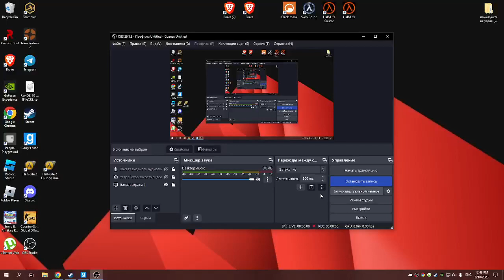bro got sent to the admin room just because of self defense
just some random clip i decided to make